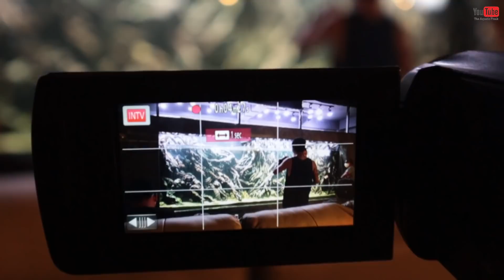BANYAK ILMU DAN RAHASIA DISINI !!! AQUASCAPE TERBESAR SULTAN KENDARI PART 3